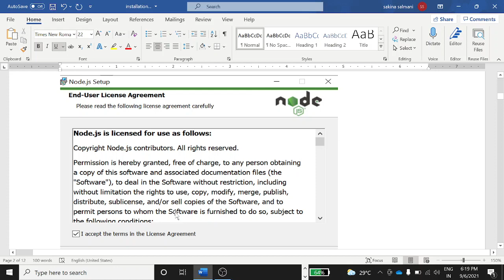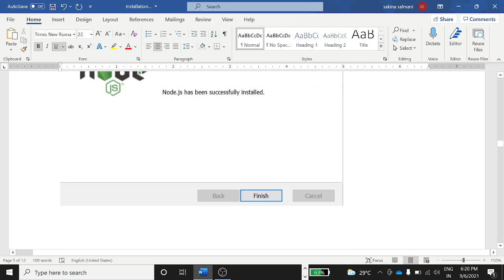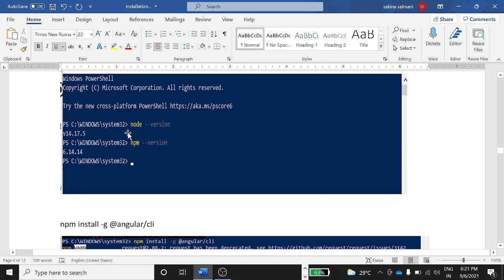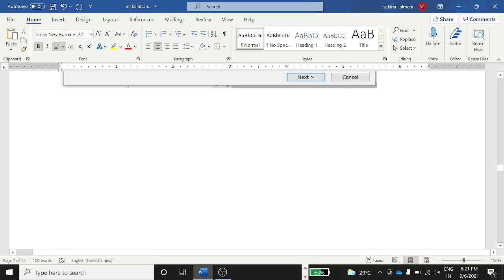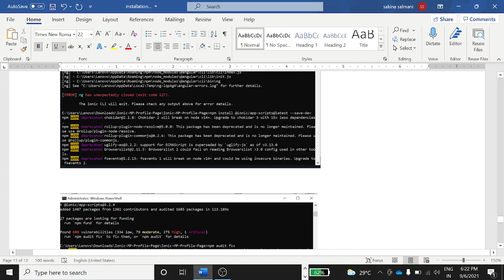Step by Step Installation of Ionic Framework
This video will help us to install ionic framework easily.